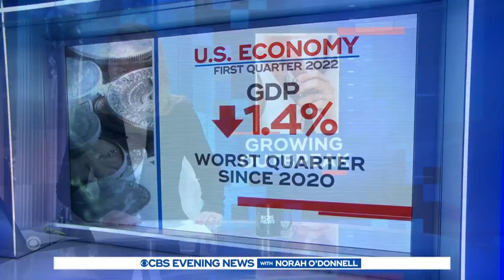Hepatitis outbreak among children grows in U.S.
A mysterious outbreak of severe hepatitis among children is growing. More than two dozen cases have been reported in at least seven states. Health officials in Wisconsin are investigating one death.